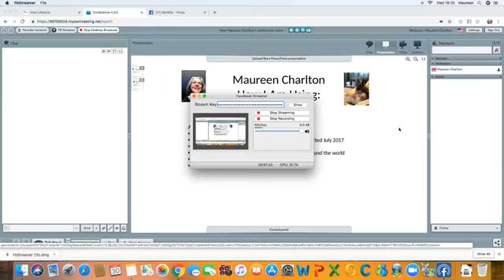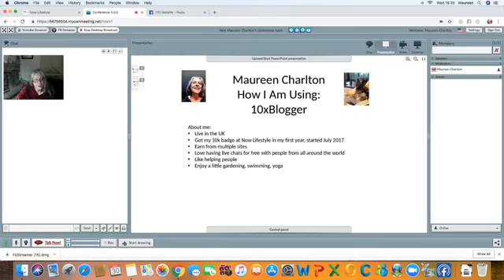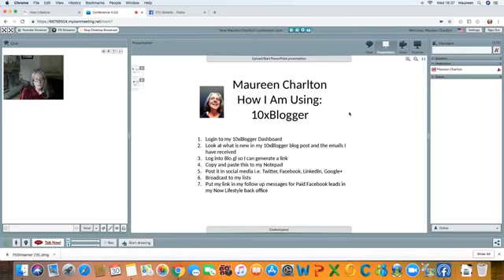What Is 10xBlogger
10xBlogger creates content on auto pilot for you to post and share.

10xBlogger has more to come but right now its unique to people who are a reseller at Now Lifestyle

So one has to be a member at Now Lifestyle first.

10xBlogger creates content on auto pilot for you to post to social media.

All of the above you can join for free

I also include my 10xBlogger content in my email broadcasts that I send out daily and my CTR's (Click Through Rates) have seriously increased.

PLEASE, PLEASE, CHECK FIRST WITH YOUR UPLINE TO SEE IF THEY ARE A MEMBER AND JOIN FROM THEIR LINK!